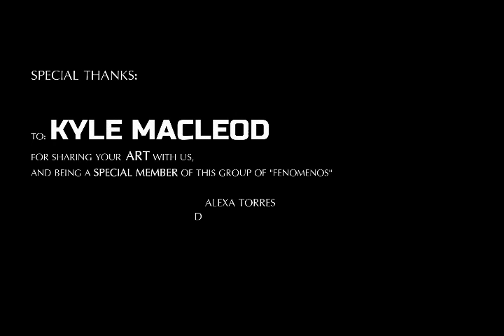Son Of Ugly - On The Prowl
Son Of Ugly proudly collaborates with Mexico's Fenómeno Teatro for a music video for their track 'On The Prowl'. A Neo-Noir silhouette production on the virtues of temptation and seduction.
Son Of Ugly first collaborated with Fenómeno Teatro for their Latin American film festival nominated production 'Reisepass'- which used music from Son Of Ugly's debut album 'Invitation To Danger'.
Son Of Ugly would like to thank @fenomenoteatromx for their hard work and dedication in making this international collaboration a reality.